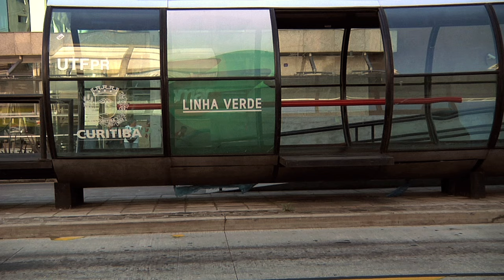Cities in Focus | Curitiba, Brazil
Curitiba, Brazil, is the birthplace of bus rapid transit, the high-capacity urban public transportation system developed under the leadership of former city mayor Jaime Lerner. The ensuing transit-oriented development (TOD) underscored the importance of organizing urban areas around transport corridors and led Curitiba to be hallmarked as the most successful example of TOD.